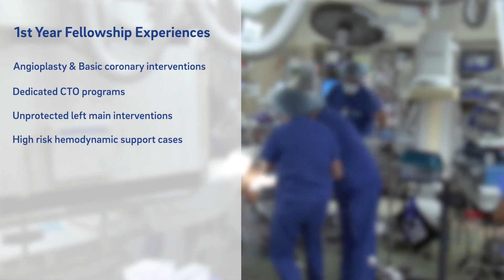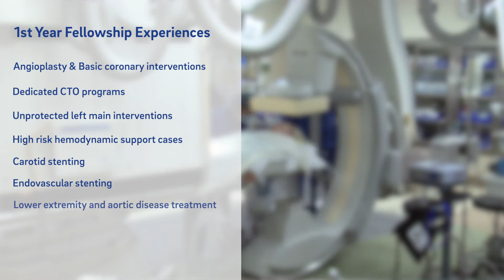UC San Diego Interventional Cardiology Fellowship Program